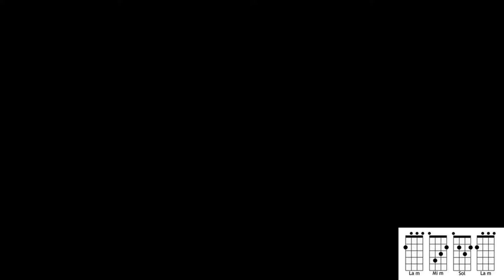REGGAETON CON UKELELE | HP - Maluma (tutorial/cover ukelele)